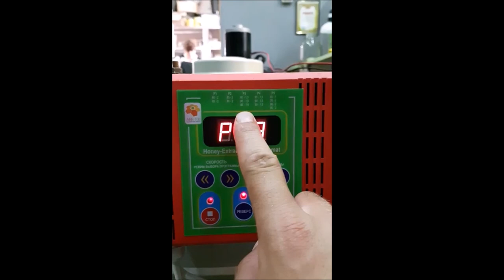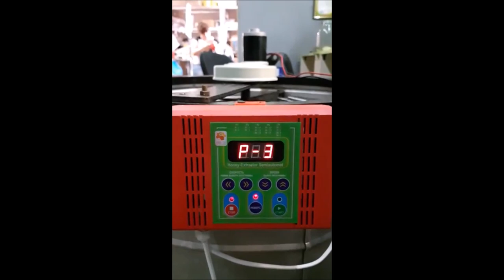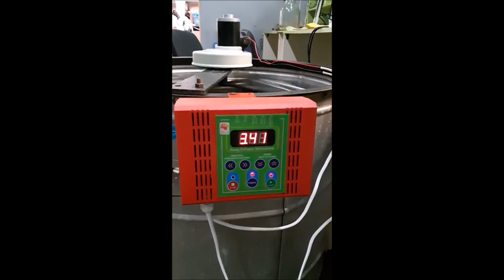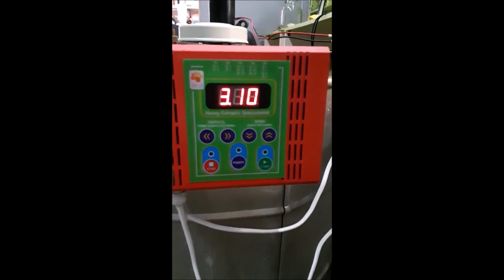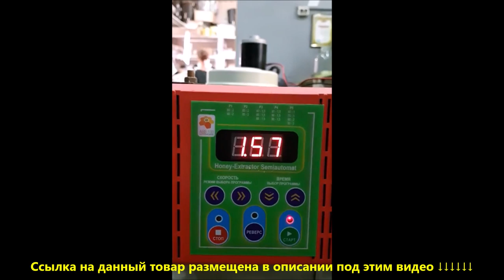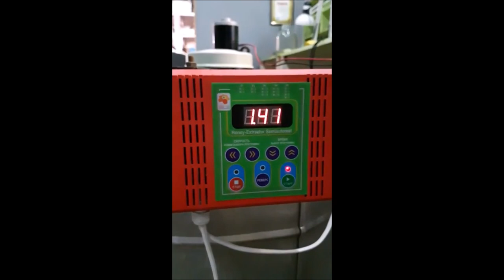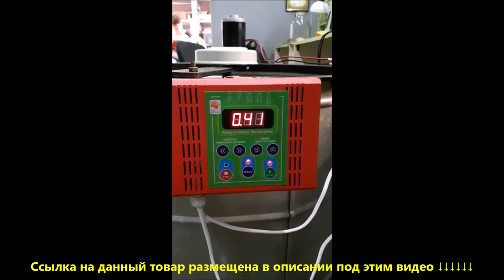Пульт управления медогонки / Honey extractorControl panel / / Улей ИН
Пульт управления медогонки / Honey extractorControl pane